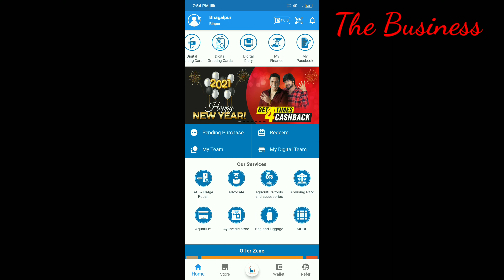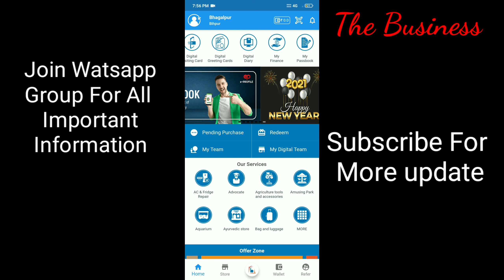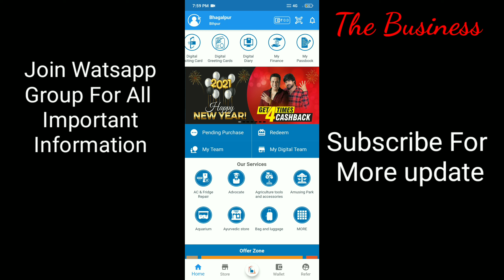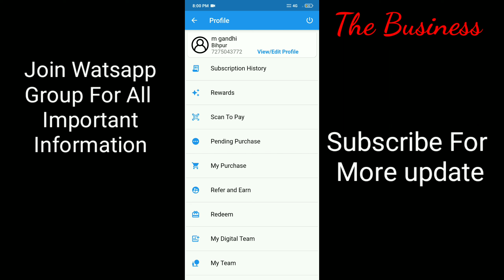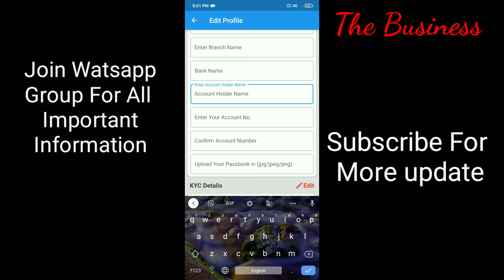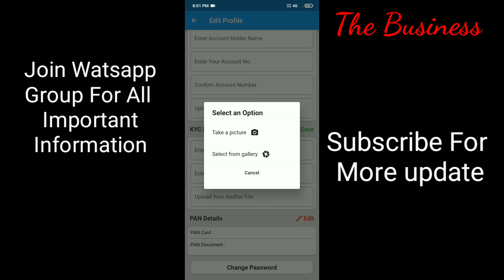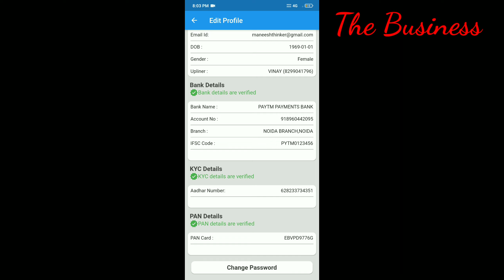IAMO Bazaar Important Update | IAMO Bazaar full Plan, Iamo bazaar plan, IAMO Bazaar |IAMO Bazaar Kyc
Hello Friends
aj k is video me ap sabhi ko IAMO Bazaar k kyc process k bare me jankari dunga